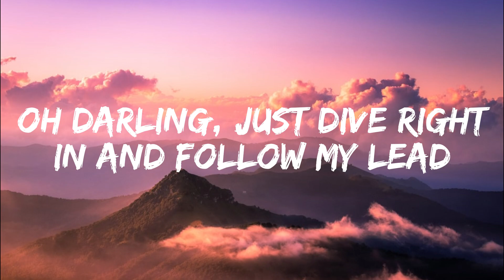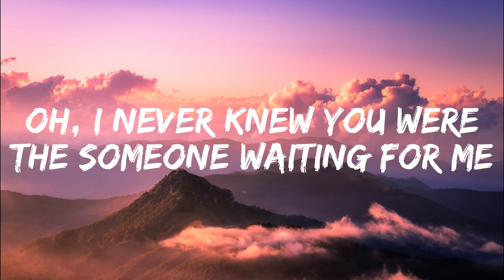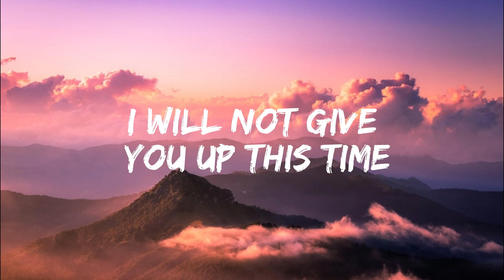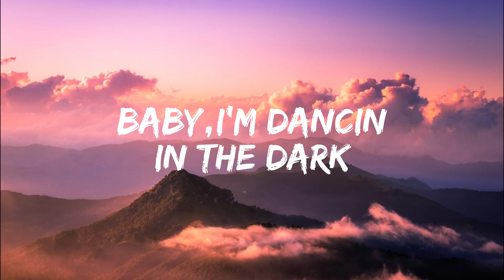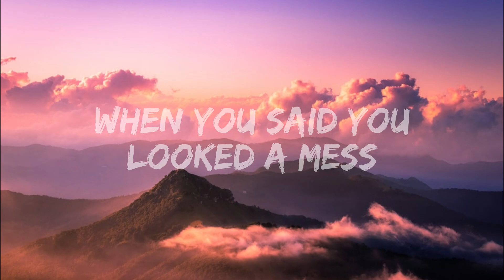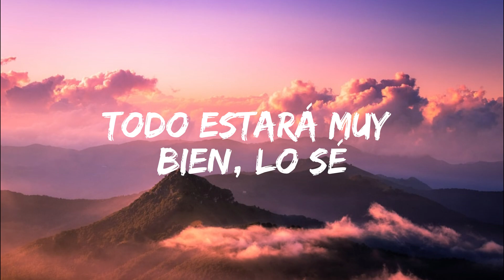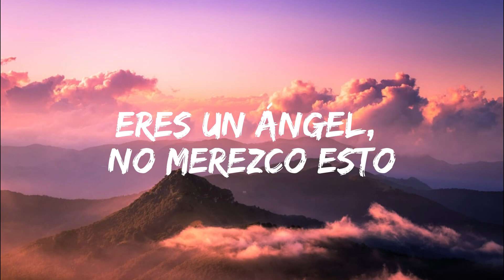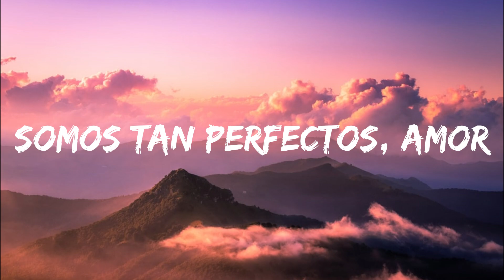PERFECT | English X Spanish | Ed Sheeran X Kevin & Karla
@Ricky-hs5sx credit: